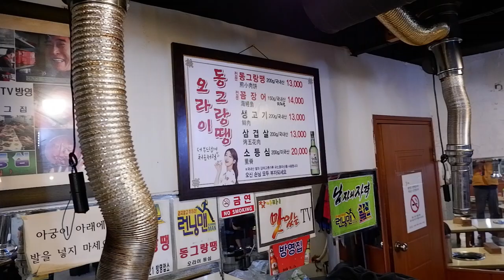광장시장 나들이 동그랑땡 먹으러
오랜만에 종로5가 광장시장내 오라이를 방문했습니다.
여긴 자주가서 거의 단골이죠...

동그랑땡(돼지목살 입니다)